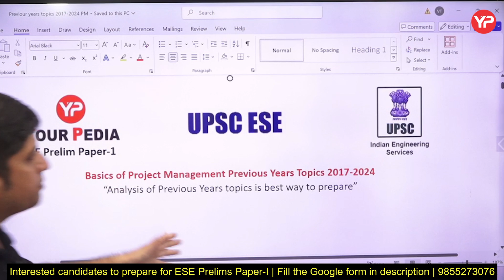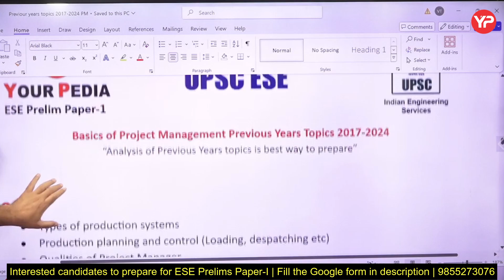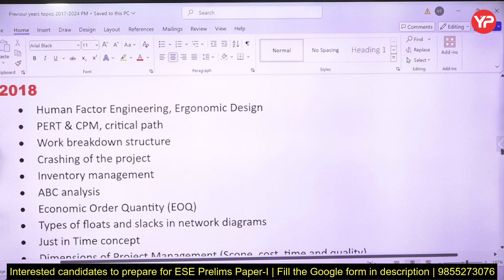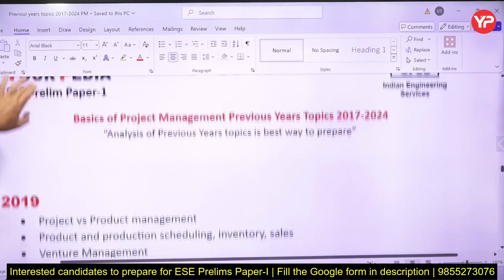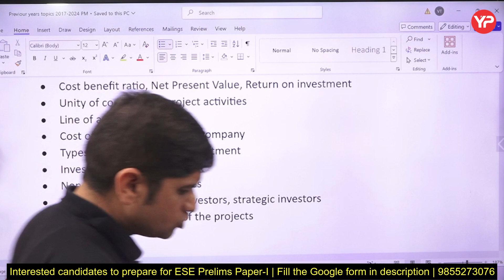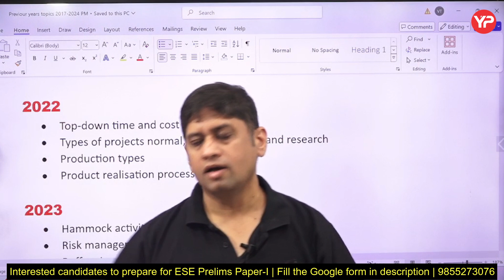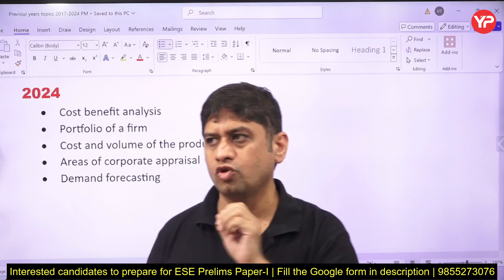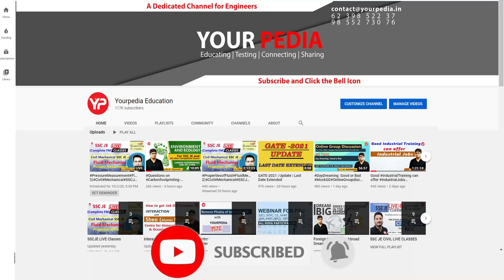UPSC ESE All Project Management PYQ Important topics 2017 to 2024 prelims paper I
Fill the Google form for ESE Prelims Paper-I exam Preparation

To get free material related to ESE Prelims Paper-I exam Preparation, join this whatsapp group: